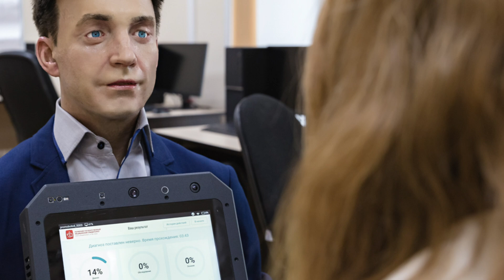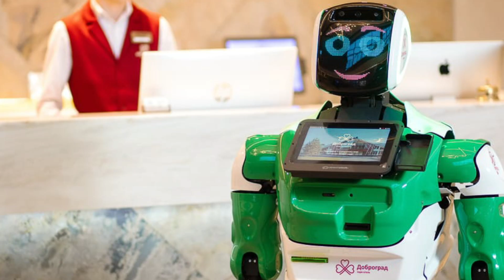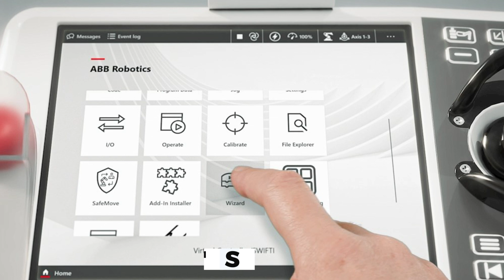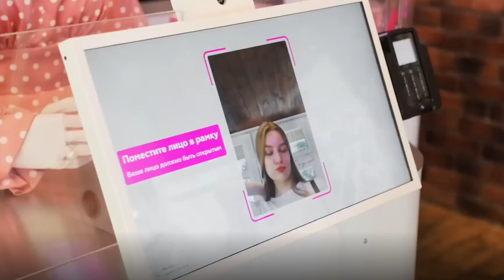Russia has Revealed its Most Advanced Hyper Realistic Humanoid Robots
They can replicate human behaviour and have human-like features, but they cannot completely replace us. But they've already developed into excellent helpers. The topic of today's film will be the world's most lifelike humanoid robots.As we all know, advances in artificial intelligence have made the humanoid robot sector more relevant than ever in recent years. A single robot produced a year was no longer considered a big deal; now, dozens of highly developed humanoids are issued on a yearly basis. China, Japan, and the US are the robotics industry leaders.